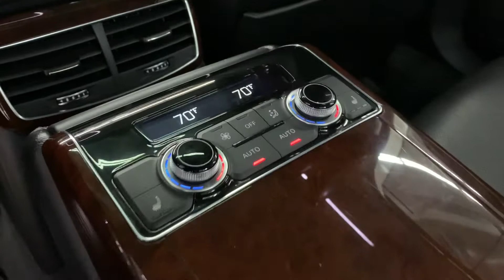2013 Audi A8 - Oolong Grey Metallic - 21" Wheels and Rear Entertainment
Fresh add to our inventory. 2013 Audi A8 with only 51k miles. Shown in Oolong Grey Metallic with Black Leather. This Audi is also equipped with dual screen rear entertainment, rear heated seats, 21" Audi wheels, and much more.

For complete listing of options, features, and pictures including pricing and vehicle history

1580 W. Ogden Ave. STE 330